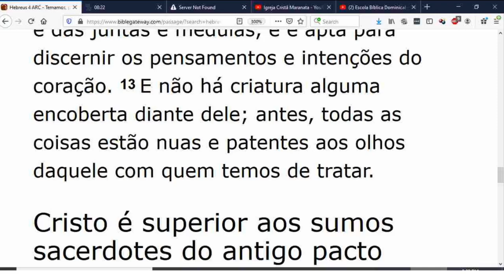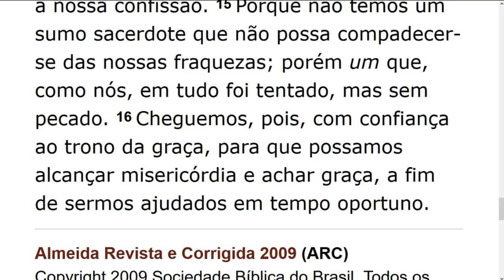Tuesday Service (2020-02-25) Maranatha (Pompano Beach, Florida)